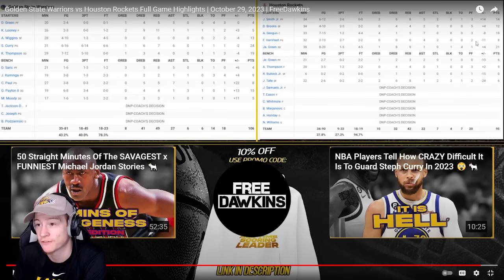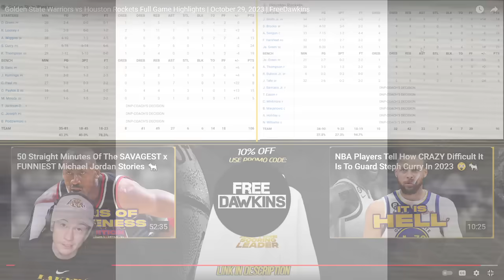Curry is Cooking! ZTAY reacts to Warriors vs Rockets!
ZTAY REACTS to the Golden State Warriors vs Houston Rockets!